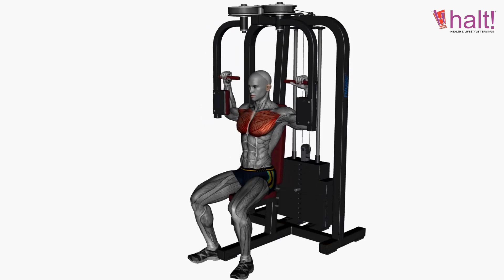Chest Workout | Exercise 41 | Peck Deck Fly Machine | Halt Nutrition